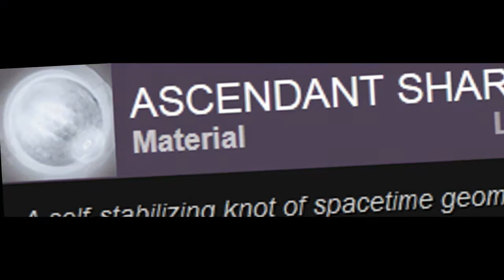Destiny Weekly Nightfall: Archon Priest Rainbow Burn!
Alright Time to start up a Series the Weekly Nightfall!!! ohh man mega super original title I know right! Well the basic Idea is we just do the nightfall bam boom didn't even see it coming did you!! Death out!